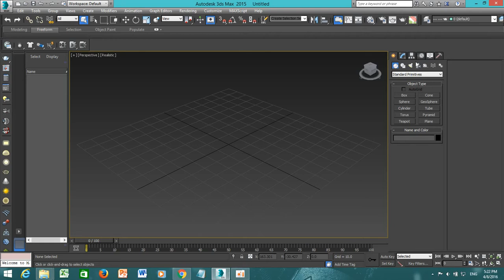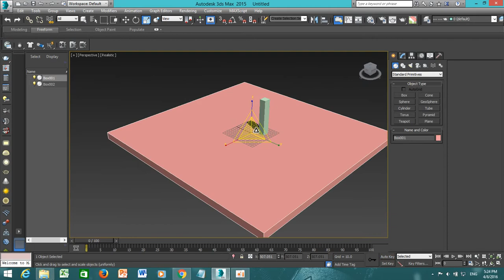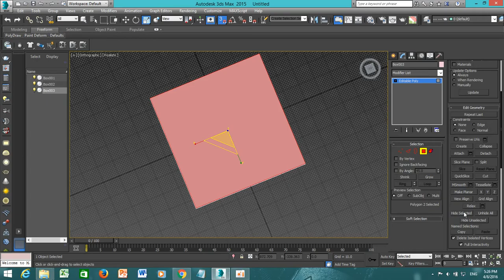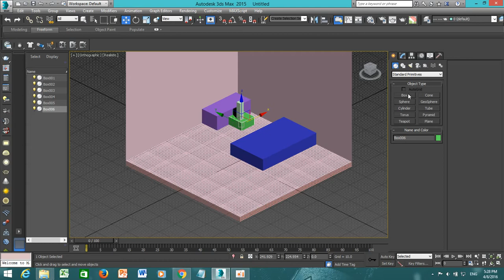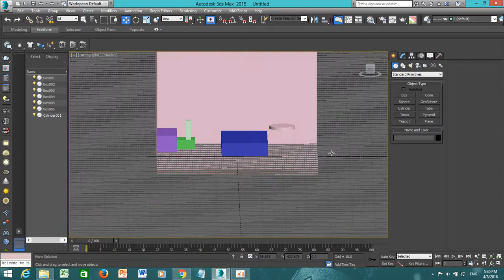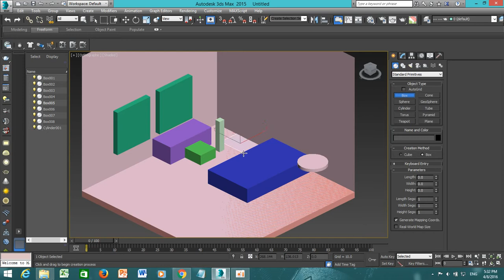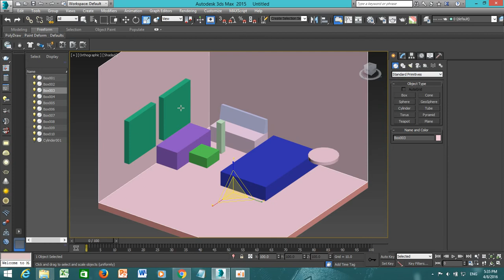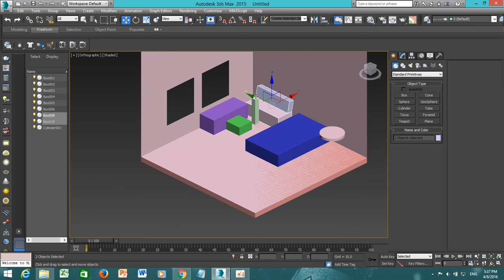blocking size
การคำนวนขนาดของส่วนประกอบต่าง ๆ ให้เหมาะสมกับขนาดของตัวละคร